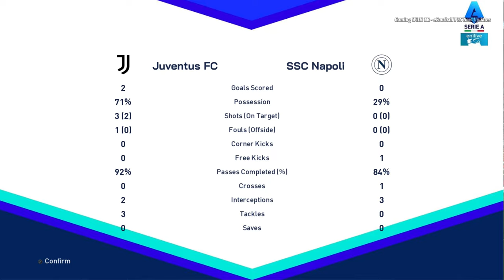PES 2017 SERIE A SEASON 24-25 FULL UPDATE